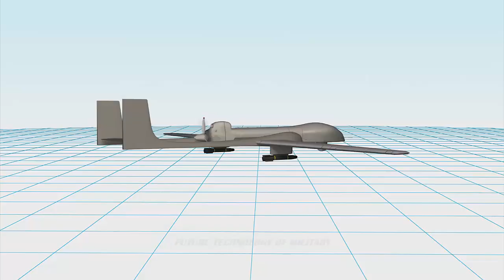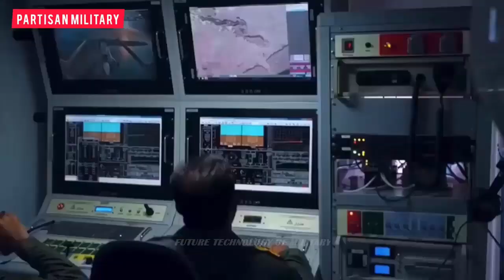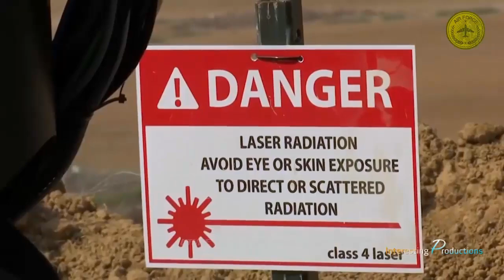Iran obtains 2 new Advanced Drones, while Israel successfully tests new “Iron Beam" Laser Defense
During a visit to an exhibition of Iranian aerial industry on Saturday, Defense Minister Brigadier General Mohammad Reza Ashtiani unveiled the two new advanced drones.

Describing the unmanned aerial vehicles as a main pillar of combat and operational capabilities of Iran’s military forces, the general said drones play a leading role in various arenas, from reconnaissance operations to electronic warfare.

“This strategic product (drone) plays a key functional role as a main system in all parts of the ground, aerial and naval battle,” he noted.

While, while Israel successfully tests laser missile defense system.

Israel’s new laser missile-defense system has successfully intercepted mortars, rockets and anti-tank missiles in recent tests, Israeli leaders said Thursday.

The Israeli-made laser system, known as the “Iron Beam,” is designed to complement a series of aerial defense systems, including the more costly rocket-intercepting Iron Dome.